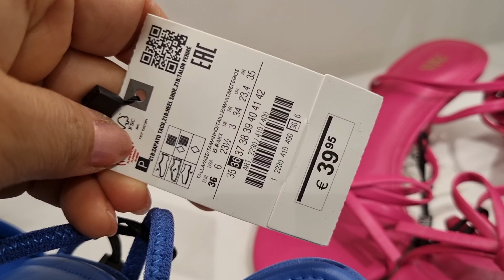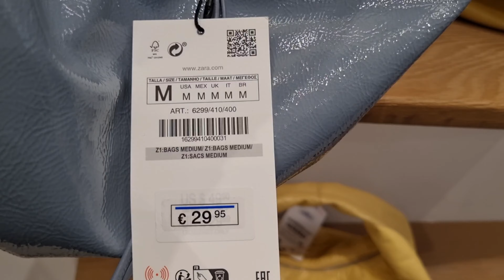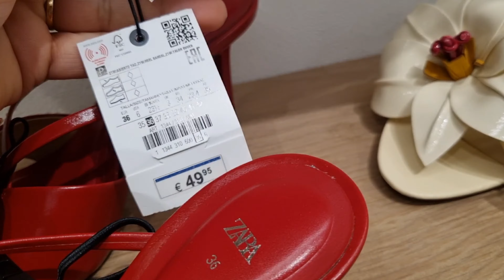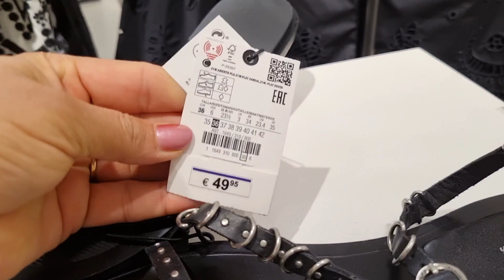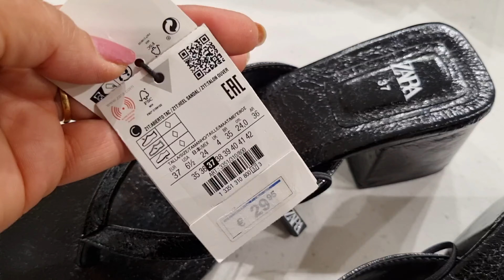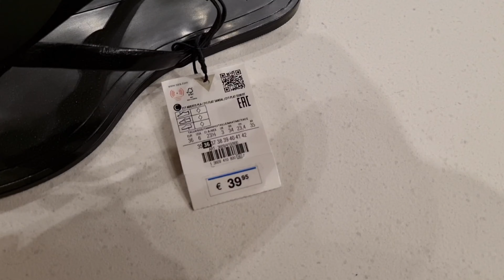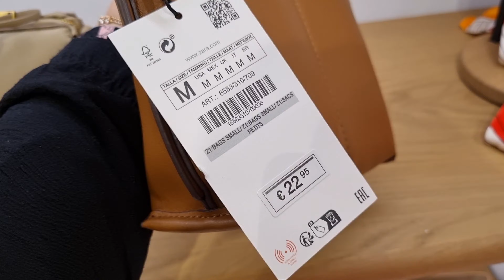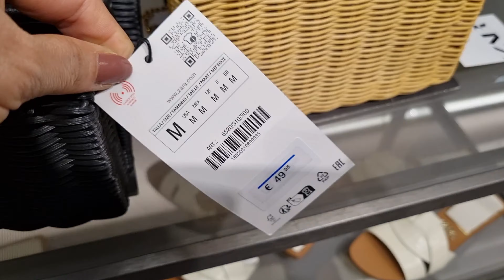ZARA WOMEN'S BAGS & SHOES NEW COLLECTION/ JUNE 2024